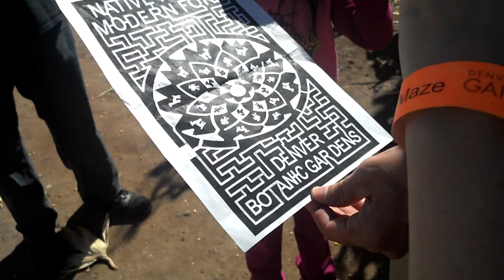Lost in the corn maze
Someone call 911!